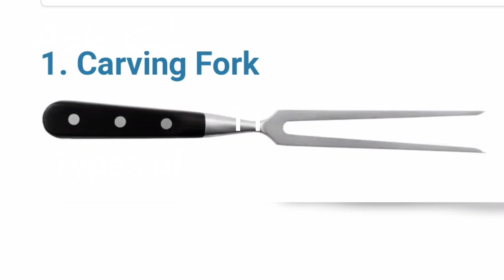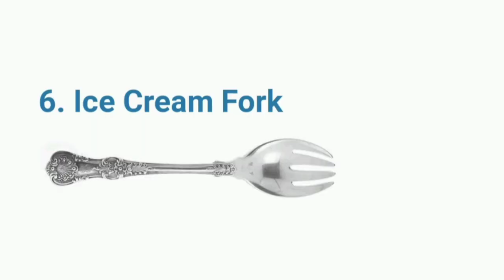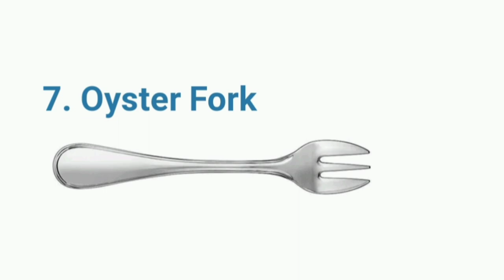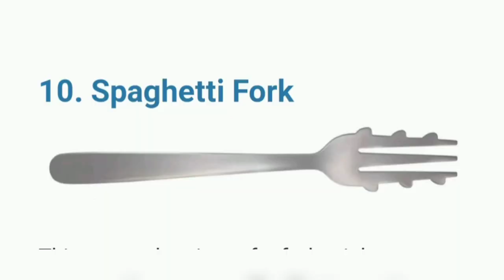11 TYPES OF FORKS AND USAGE - FOR YOUR CULINARY USAGE .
,  .In this video, we'll be taking a look at 10 different types of forks and their specific uses First up, we have the carving fork, a long, sturdy fork with sharp tines that are used to hold meats steady while carving or slicing.

Next, we have the cocktail fork, a small fork with three or four tines that is used for eating cocktails such as shrimp or other small hors d'oeuvres.

The dessert fork is similar to the dinner fork, but it's smaller and more delicate, making it ideal for eating sweets and pastries.

The dinner fork is the most common type of fork used for general eating purposes. It has four tines and is typically used for main courses and salads.

The fruit fork is a small, delicate fork with three or four tines that is used for eating fruit.

The ice cream fork is a small fork with short tines that is used for eating ice cream and other frozen treats.

The oyster fork is specifically designed for eating oysters, with short, sharp tines that can easily pry open the shells.

The roasting fork is a long, sturdy fork with sharp tines that are used for holding and turning meats while roasting.

The salad fork is smaller and has a more elongated shape than the dinner fork. It's used for eating salads and other lighter dishes.

Finally, we have the spaghetti fork, a fork with long, thin tines that are used for twirling and eating spaghetti and other long noodles.

So there you have it, 10 different types of forks and their specific uses in the kitchen. Whether you're eating a fancy dinner or just snacking on some ice cream, there's a fork for every occasion!